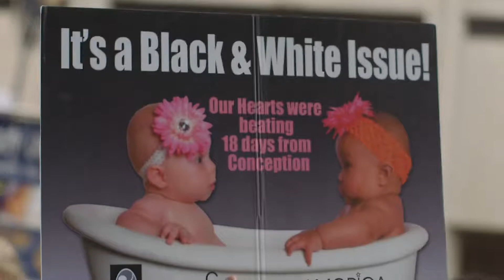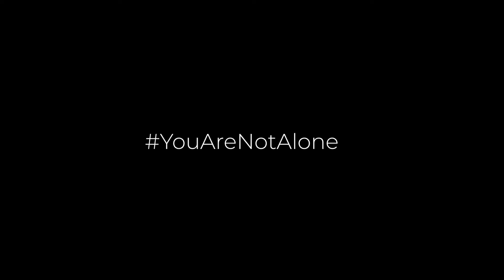World Wednesdays: USA West Coast